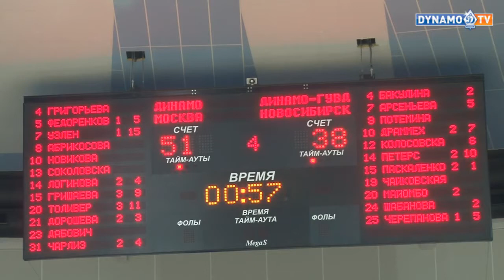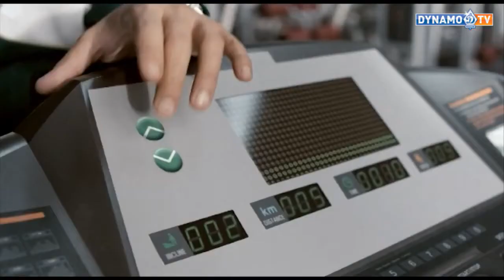Онлайн трансляция матча Динамо (Москва) - Динамо- ГУВД (Новосибирск) - АПИК студия